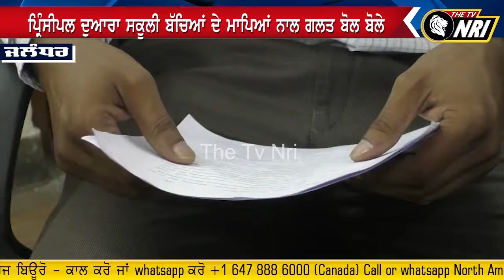ਮਾਪਿਆਂ ਨਾਲ ਪ੍ਰਿੰਸੀਪਲ ਬੋਲਿਆ ਗਲਤ ਬੋਲ, ਮਾਮਲਾ ਭਖਿਆ || Jalandhar News